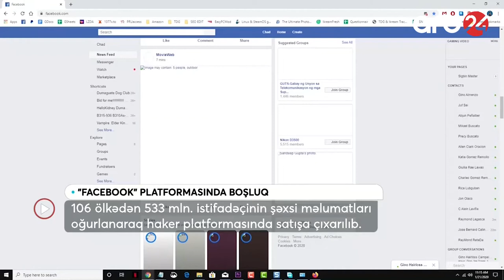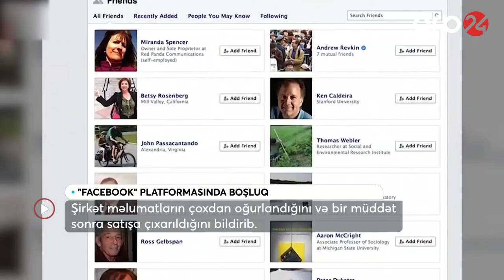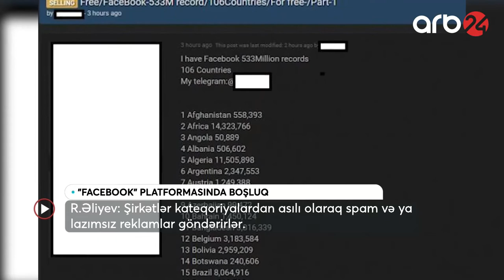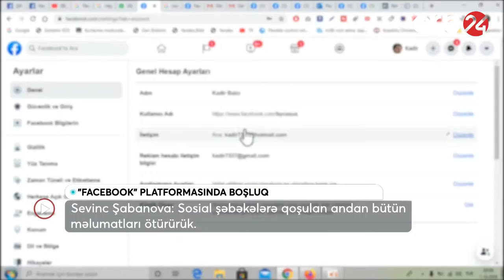Azərbaycandan 100 minə yaxın Facebook istifadəçisinin şəxsi məlumatları oğurlanıb - XƏBƏRLƏR